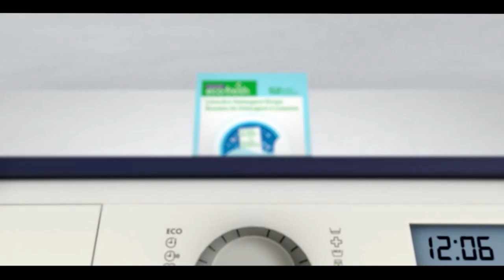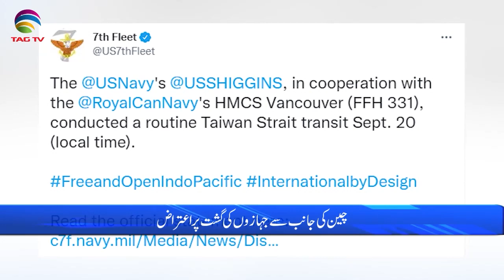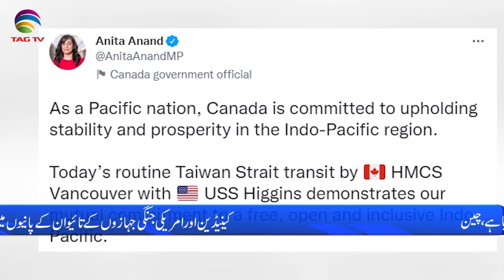International and Canadian News - Sep 21, 2022